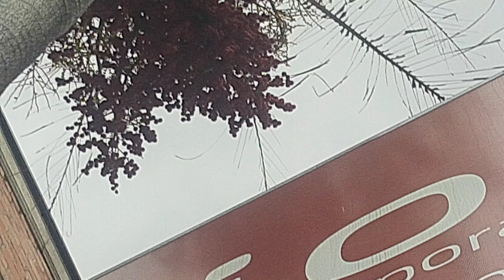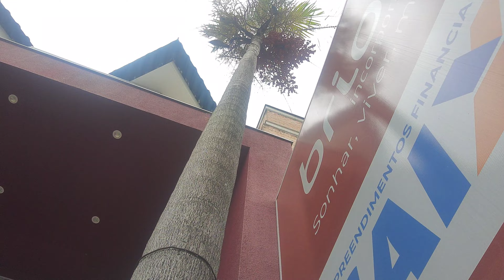SEMENTES DE PALMEIRA CARPINTARIA ACUMINATA (VINNJÁ)